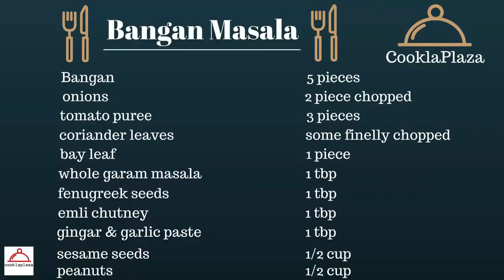Baingan Masala Recipe | Spicy Masala Baingan | Brinjal Masala Curry | Eggplant Curry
ingredients :

eggplant 5 pieces
onion 2 pieces
tomato puree 3 pieces
coriander leaves
bay leaf 1 piece
whole garam masala 1 tbp
fenugreek seeds 1 tbp
ginger & garlic paste 1 tbp
emli chutney 1 tbp

Must try this at home and share your experience plzz sent a photo of your dish.

My Setup
Photron Tripod

Kitchen Set
Pressure Cooker
Non-Stick Kitchen Set
Mixer Grinder

spices:
bread crumbs
kasmiri red chili powder
turmeric powder
spice conteiner set
juice glass
pizza toppings
pasta sauce
mayonese sauce
red chili sauce
green tea
black paper
Star Anise
flax seeds
cumin seeds